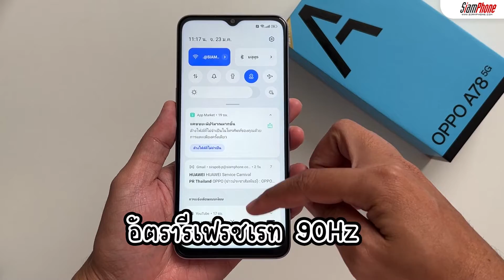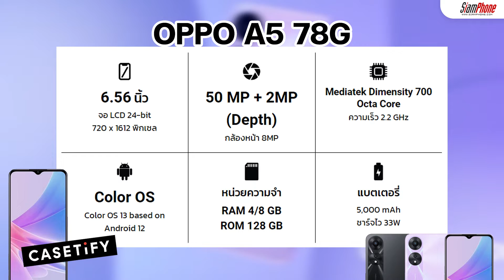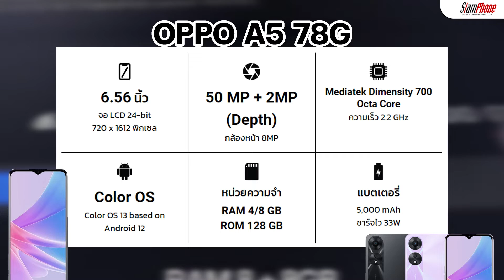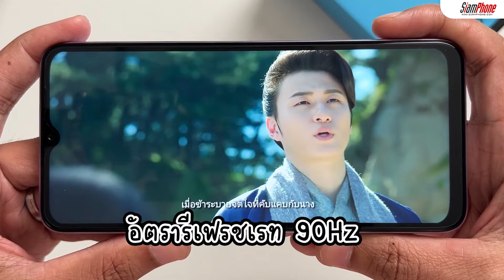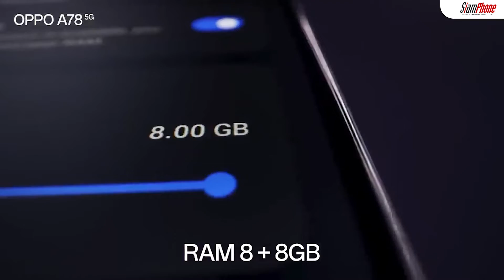รีวิว OPPO A78 5G ดีไซน์ขอบเหลี่ยมสวยจึ้ง กล้อง AI 50MP แบตใหญ่ชาร์จไว 33W SUPERVOOC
รีวิว OPPO A78 5G สมาร์ทโฟน 5G ที่มาพร้อมกับความเร็วแรง ดีไซน์สวยจึ้งทันสมัย เน้นความคุ้มค่าคุ้มราคา เป็นซีรี่ย์สุดฮอตจาก OPPO เลยก็ว่าได้ โดย OPPO A78 5G ดึงดูดสายตาตั้งแต่แรกเห็นกับสีม่วง Glowing Purple (ในรีวิว) และสีดำ Glowing Black ในสไตล์ OPPO Glow ที่เป็นเอกลักษณ์ เครื่องขอบเหลี่ยมทันสมัย แบตใหญ่ 5,000mAh ให้ชาร์จเร็ว 33W SUPERVOOC มาด้วย เก็บไฟล์จุใจกับ RAM 8 GB เพิ่มหน่วยความจำได้อีก 8GB พร้อม ROM 128GB กล้องหลัง AI 50MP จอกว้างคมชัด สเปคทั้งหมดนี้มาในราคาไม่ถึงหมื่น